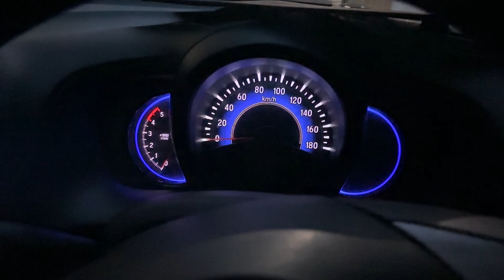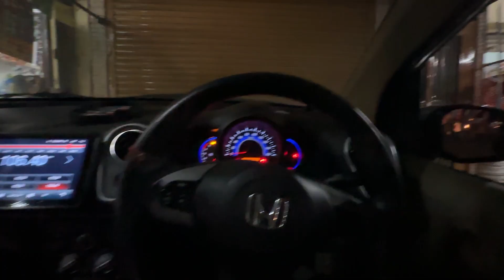New zx10r 2023 is Here & new music system 😍🔥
Your one click means alott.
INDIARIDERAMIT